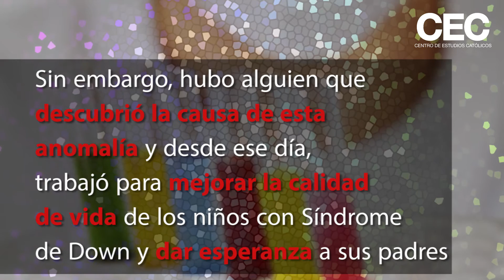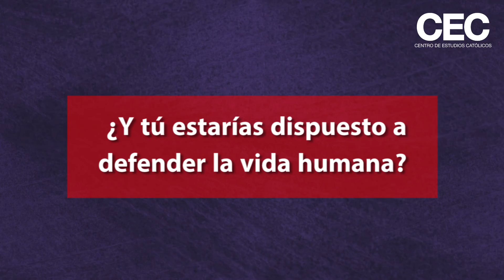Fe y Ciencia: Jérôme Lejeune, un apasionado por la vida